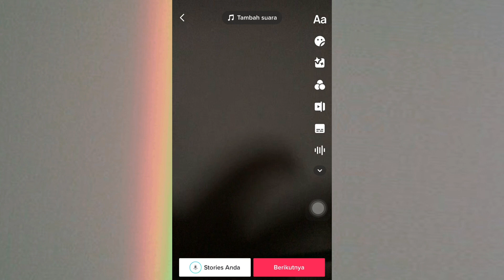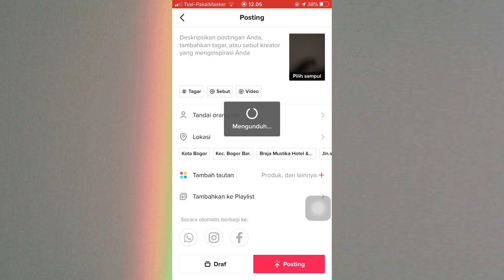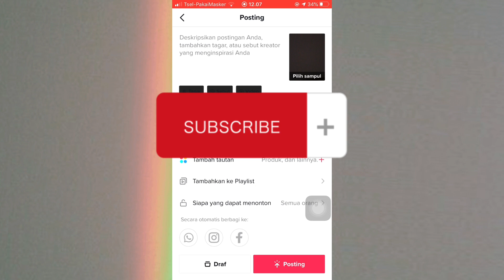Cara Menggunakan Efek Suara Wulan di TikTok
Video ini membahas mengenai tutorial mengubah video menjadi suara wulan di tiktok